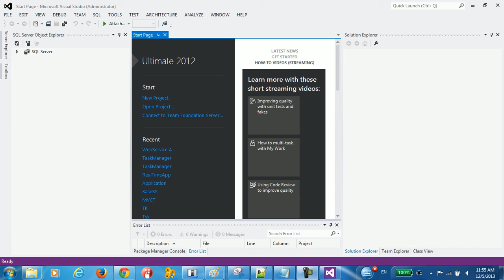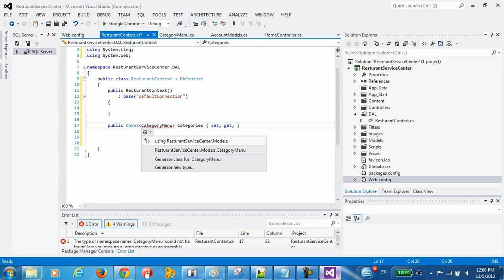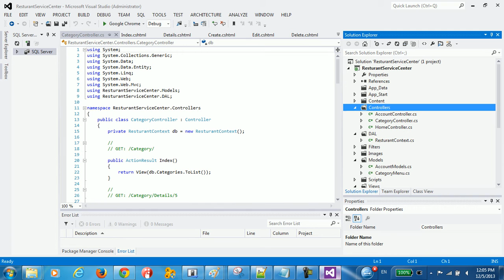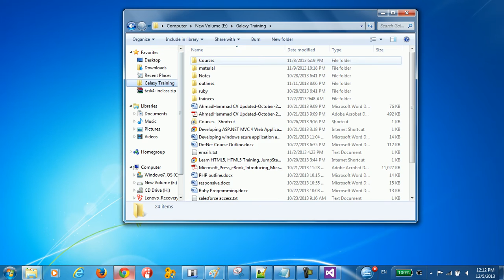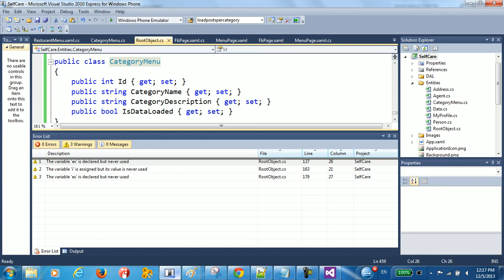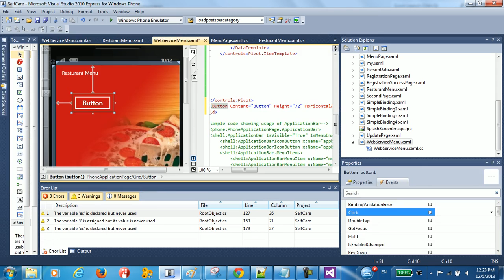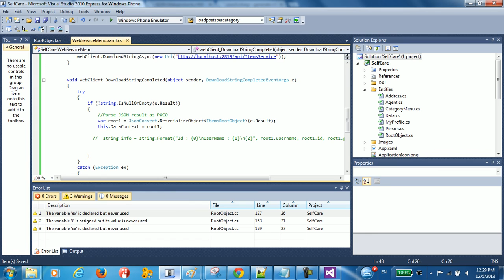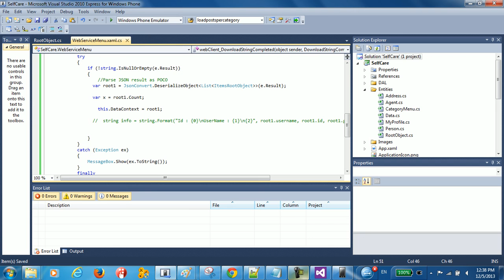Webservices in Windows Phone 7 part4 episode 1 (بالعربية)